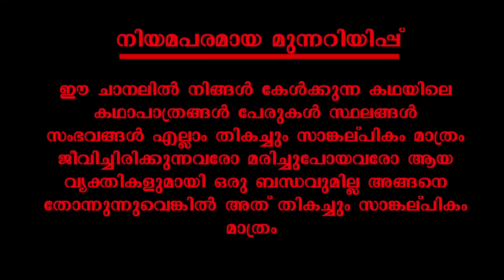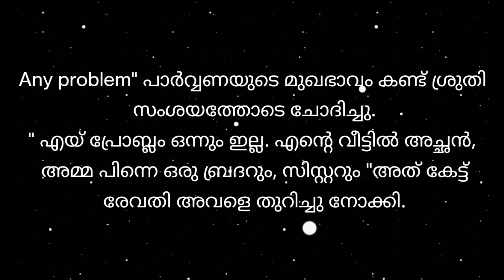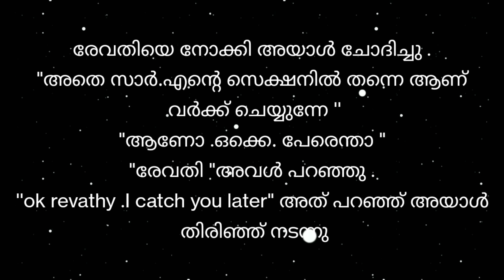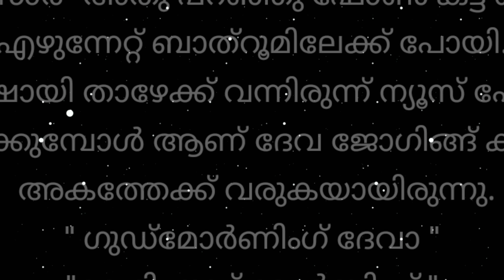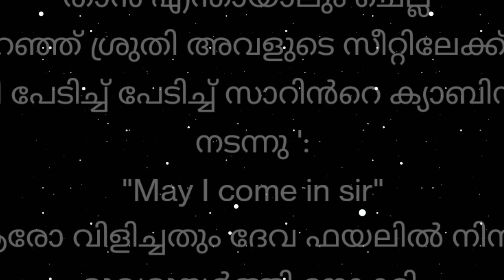പാർവതി ശിവദേവം | part 3 | romanticstory | VFF creations | fasnafasal | malayalam story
കഥ : പ്രണയിനി

അവതരണം :ഫസ്നഫസൽ

എഡിറ്റിങ് :ഫസലുദ്ദീൻ

ബന്ധപ്പെടാവുന്നതാണ്

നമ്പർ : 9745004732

Fasnafasal
മലയാളം_സ്റ്റോറി_ടെല്ലിംഗ് വീഡിയോ
ഓഡിയോബുക്ക് മലയാളം
malayalam story
malayalam story teller
malayalam story
തുടർന്നുള്ള കഥ
നോവൽ,
നോവൽ മലയാളം,
നോവൽ ഓഡിയോ,
നോവൽ ഓഡിയോബുക്ക് മലയാളം
malayalam story,
malayalam story tailler
malayalam
മലയാള സീരിയലുകൾ
romanticstory
Romantic Love Story
റൊമാൻസ്